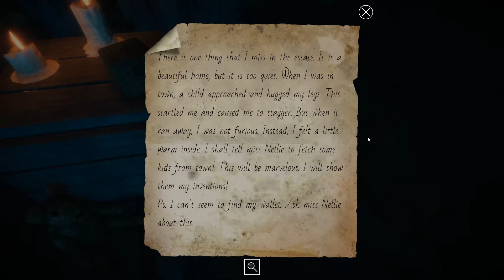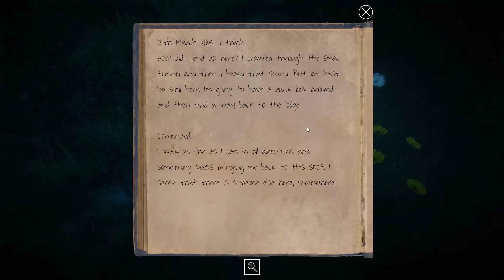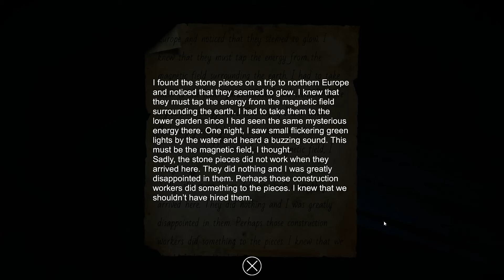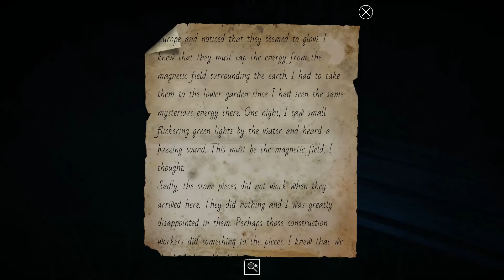Lake Ridden Walkthrough Part 3 No Commentary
Lake Ridden Walkthrough Part 1 No Commentary Gameplay
Lake Ridden Walkthrough Part 3 No Commentary Gameplay

Lake Ridden is a story-driven, first-person puzzle game! A thrilling supernatural adventure where you unravel a mysterious past, trying to find your sister. Luckily, you are not alone.